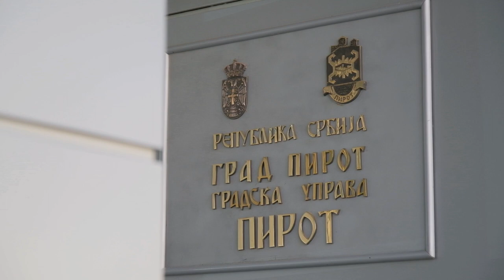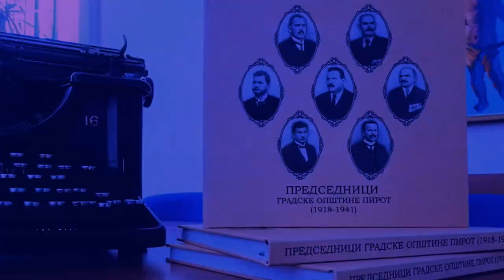Aktuelno - Miloš Colić (Prvi deo), 20.10.2022.